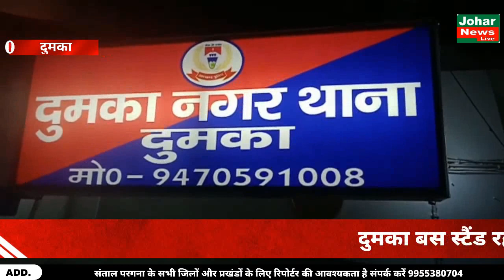कल दुमका बस स्टैंड रहा जाम सीट लेने को लेकर उपजा था विवाद